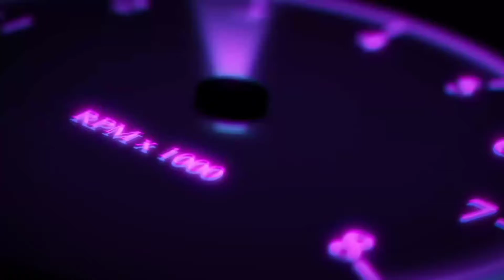Mercedes AMG G63 car review ($1mil SUV) car parking mulitiplayer